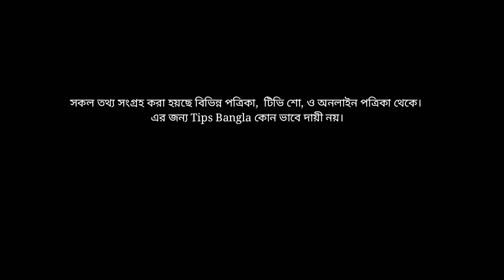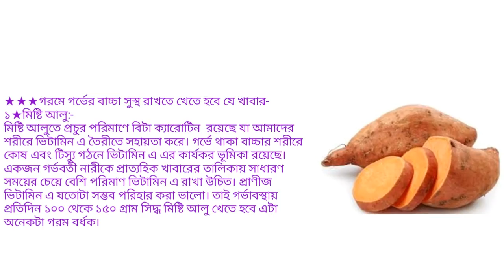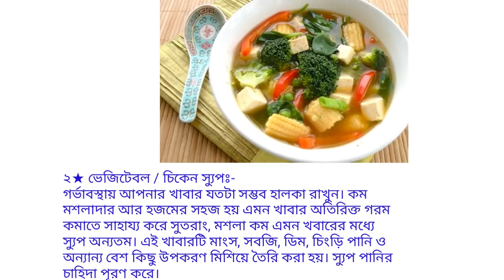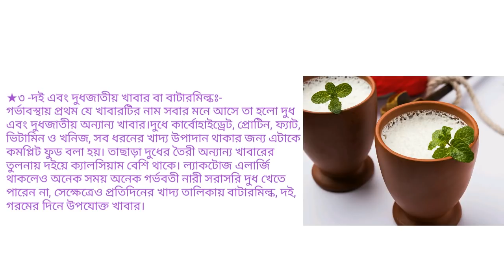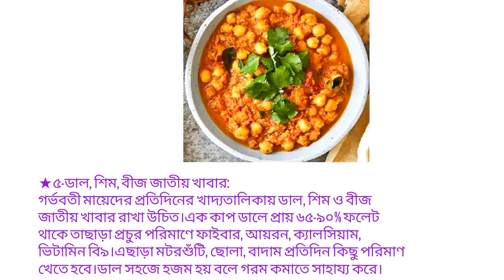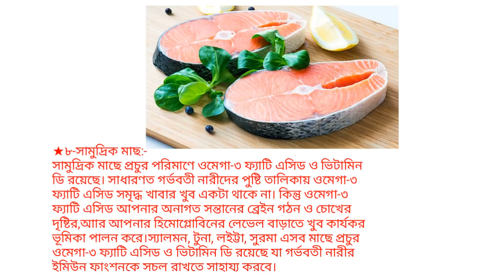গরমে গর্ভের বাচ্চা সুস্থ রাখতে খেতে হবে যে ৮ টি খাবার-Increase Baby Weight During Pregnancy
Video clips credit  - depositphotos ( MOV )

category _ Education
Standard youtube licence